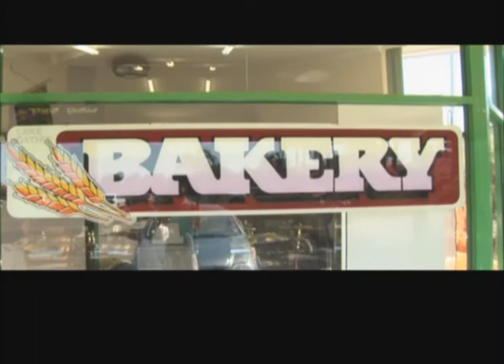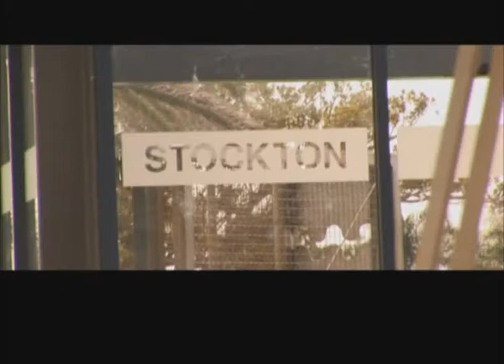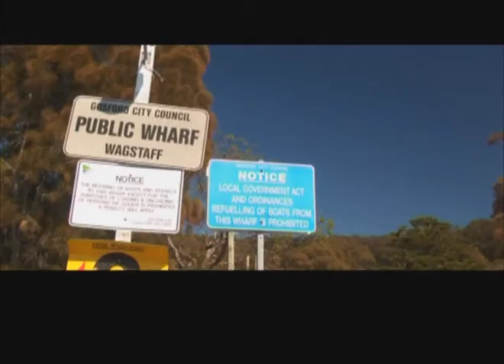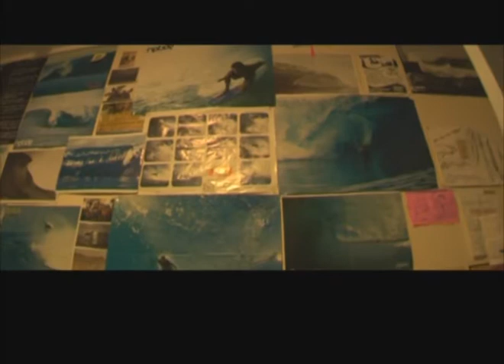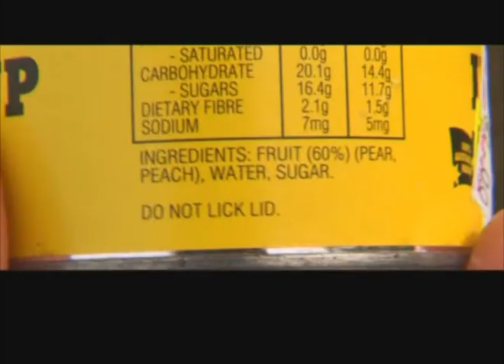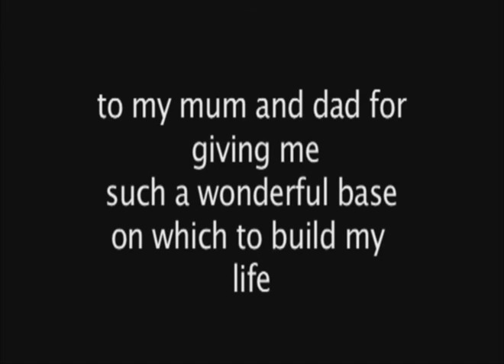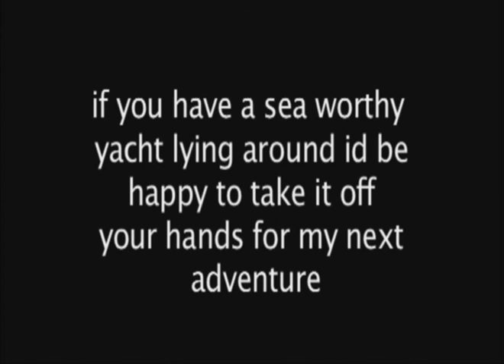Dave Ingram - Curious Safari - Documentary